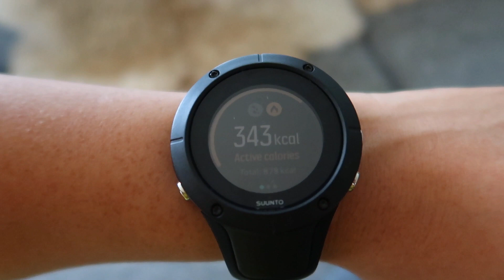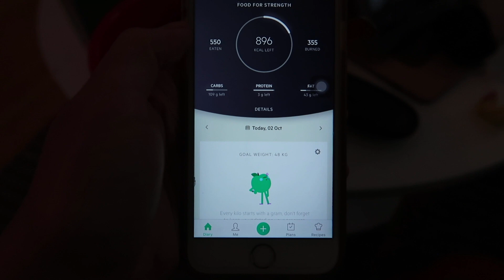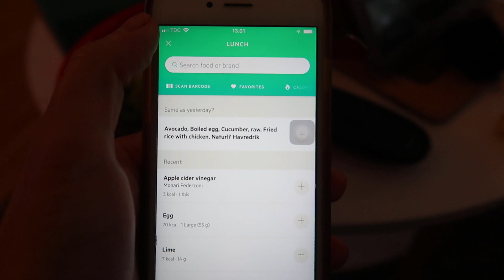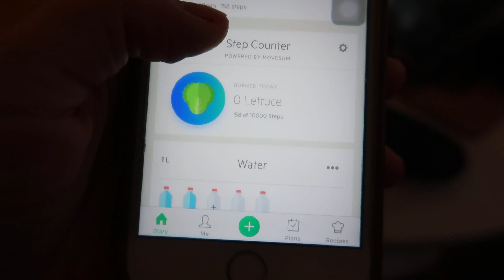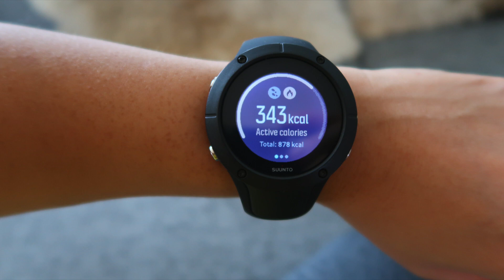Workout Vlog#2 | มาคุยกันต่อเรื่องออกกำลังกาย (ยาวนะ เตือนไว้)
2 Oct 2018

มาเข้าเรื่องออกกำลังต่อ เราพูดถึงแรงบันดาลใจ เปลี่ยนอาหาร สู้นะคะทุกคน เป็นกำลังใจให้

🌀 กล้อง
🌀 ตัดต่อ